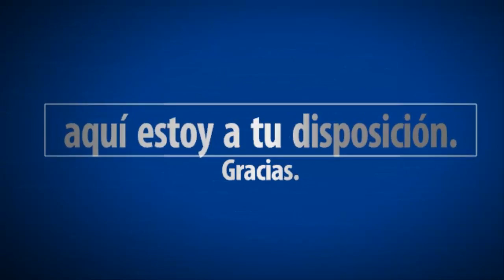For Honor Cap. 1.6 Lobos entre obejas. Let's play español comentado | SeriesRol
For Honor Cap. 1.6 Lobos entre obejas Gameplay español comentado.

A C Odyssey DLC - Capitulo 2-1.El legado de la hoja oculta - Una disnastia en la sombra - SeriesRol
A C Odyssey DLC El legado de la hoja oculta. Capitulo 1 9. Localizacion la medica | SeriesRol
Assassin's Creed Odyssey DLC El legado de la hoja oculta Capitulo 1-A la caza del cazador (1 -2) - SeriesRol